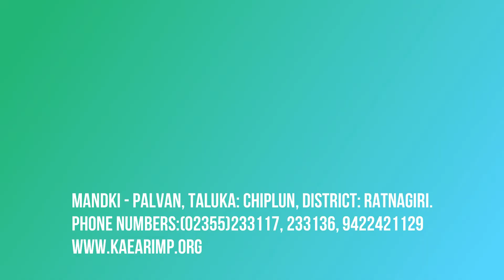Chairman Message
“Real world education for a rapidly evolving tomorrow.”
Successful career requires proper knowledge and confidence. Govindraoji Nikam college of Agriculture, Mandki-Palvan creates a large pool of talent. This is learning leadership for the real world.
Students are immersed in an academic environment that closely interacts with agriculture. They have unparallel opportunities to study on real problems affecting rural population and to devise solutions that will have a significant impact on them.
Our students bring a wealth of knowledge and expertise, which means that you will learn even more from one another than whatever you learn from the college.
I have noticed that Govindraoji Nikam College of Agriculture think well both theoretically and practically and act well.
Now, the college students can make a real difference compared to other colleges of this kind. The field of Agriculture is the right choice for career of young, dynamic generation of our country. I appeal to the entire aspirant young generation to join Govindraoji Nikam College of Agriculture for their bright future in the field of Agriculture.

Govindraoji Nikam College of Agriculture
Mandki – Palvan, Taluka: Chiplun, District: Ratnagiri.
Phone Numbers: (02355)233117, 233136, 233005, 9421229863, 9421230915